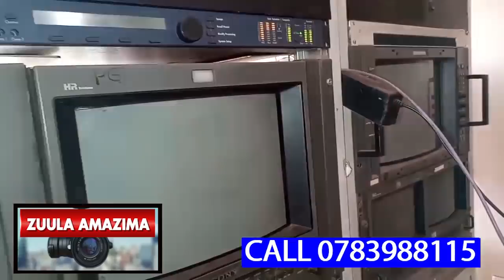EKISORO KYEBAYITA OMUNTU TOKYESIGANGA,BANANGE MOUREEN YAZEEMU NALYA SENTE ZA VIOLA ZEBAKAMUWA,KALE